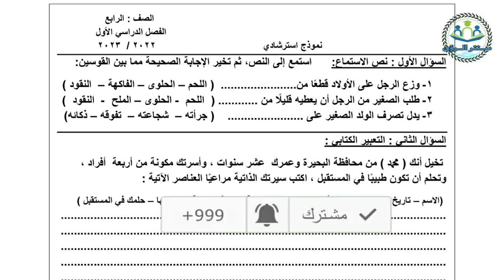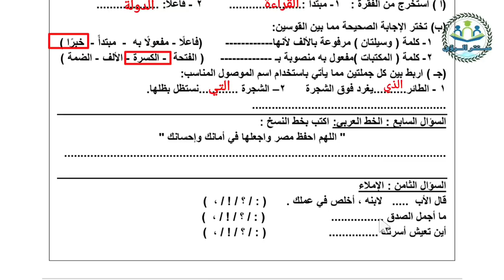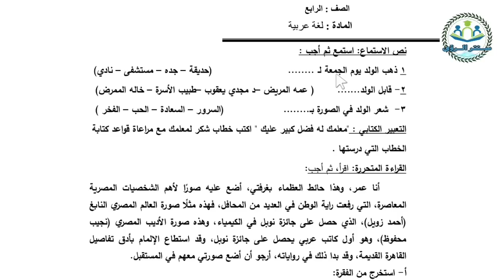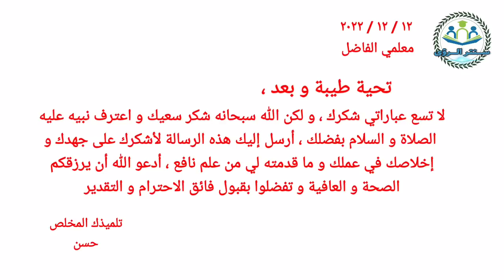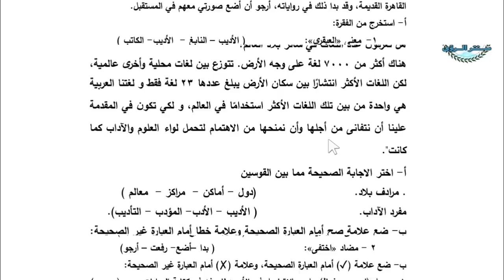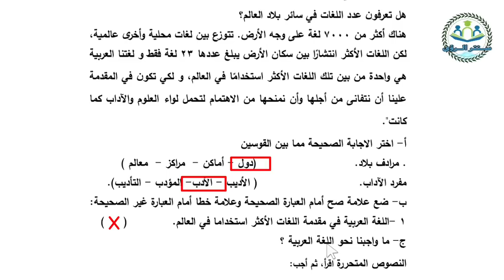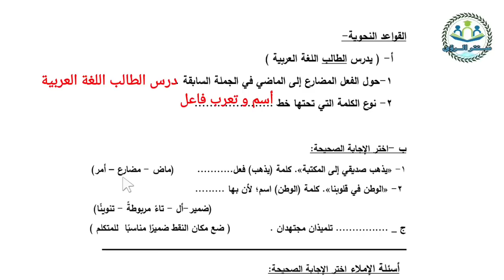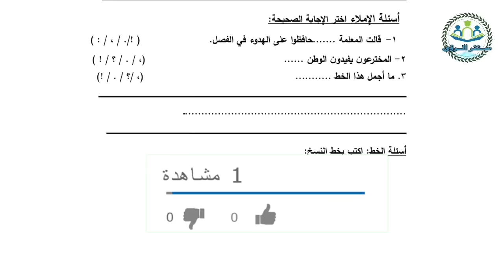نماذج الوزارة بالإجابات للصف الرابع الابتدائي 2023 | لغة عربية المنهج الجديد | امتحان نصف العام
نماذج الوزارة بالاجابات للصف الرابع الابتدائي 2023 من منهج لغة عربية المنهج الجديد امتحان نصف العام ، حل نماذج امتحانات الوزارة للصف الرابع الابتدائي امتحان نصف العام 2023 مادة اللغة العربية المنهج الجديد الترم الاول 2023.